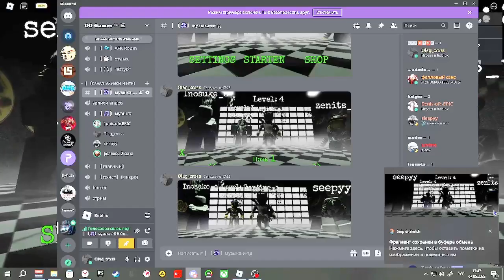играю с друзьями в FNAF co-op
участники:
@ytom123 - Максим
@AnEPIC-lycreator- Денис
@llin_kk - Алина